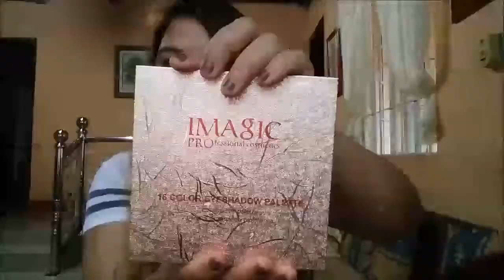MY FIRST SHOPEE HAUL 2018 + GOOD DEAL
Hi guys! My name is Michelle Ericka from Bulacan

So, this is my 1st time na magshop online so sinubukan ko magoder sa Shoppe na alam naman nating lahat na ang Shopee ay ang tinaguriang Online Divisoria na perfect s mga taga malayo na wala ng panahong magdivisoria o hindi makapunta  dahil mga nasa pobinsya sila. Pero in my case kasi minsan may shipping fee parin na minsan 5 pesos or 100 siguro depends din kung sa ibang bansa pa manggaling ung product.

Maraming Salamat sa panunuod guys! Love you! :)

xoxo

Love,
Michelle Ericka

SHOPS:

@arseepscfvalenzuela  -  Bundle of 3 Gluta Lipo    Php 550.00

@shielacruz                     - Pure Derm Foot Mask     Php 80.00

@louis888777                 - Yungteng Tripod              Php 499.00
                                           - Gorilla Pod                        Php 135.00
                                           - Monopod                           Php 179.00
                                           - Wterproof Underwater     Php 25.00
                                              Pouch Bag

@apink.ph                        - 5pcs Maange                     Php 86.00
                                             Blending Brush
                                           - 20pcs Maange                   Php 119.00
                                             Make up Brushes
                                           - 12pcs Maange                   Php 131.00
                                              Eye Bushes
                                           - IMAGIC Shimmer              Php 311.00
                                             16 Eyeshadows

EDITING SOFTWARE: Windows Movie Maker | Sony Vegas 11